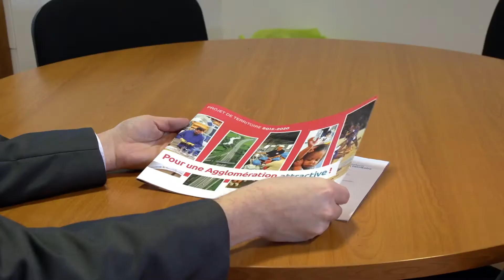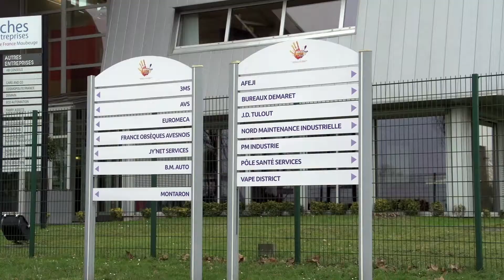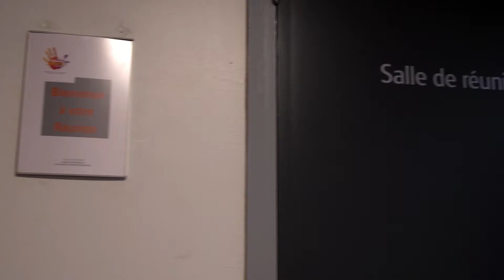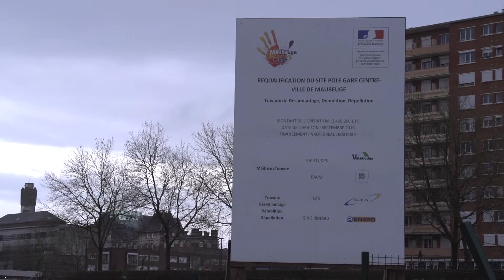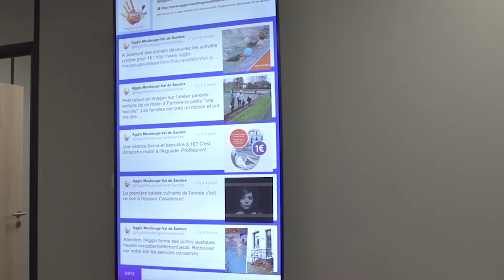Présentation du Pôle Éco, de l'Agence du Numérique et du Pôle Accueil de l'Agglo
En 2018, l'Agglo investit pour vous ! Étudiants, entreprises, habitants, découvrez les nouveaux espaces développés rien que pour vous par l'Agglomération.